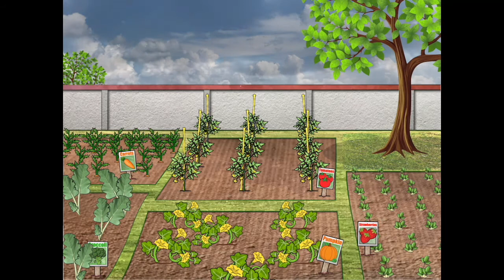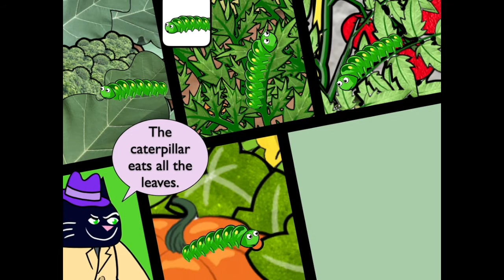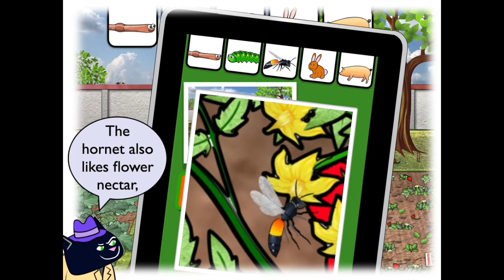27 CD Veggie vandal